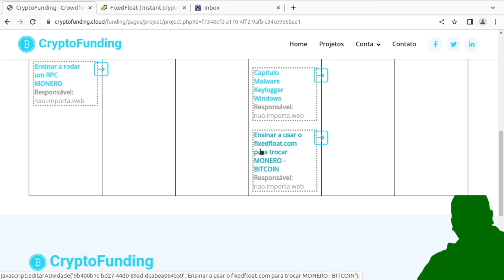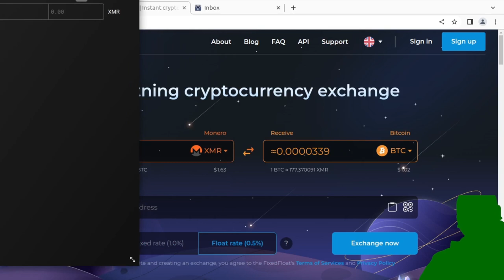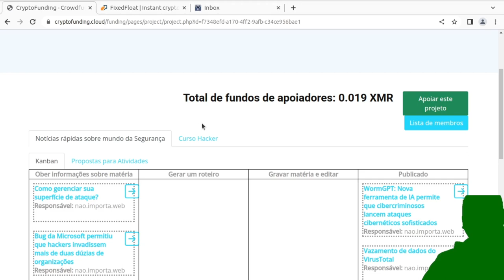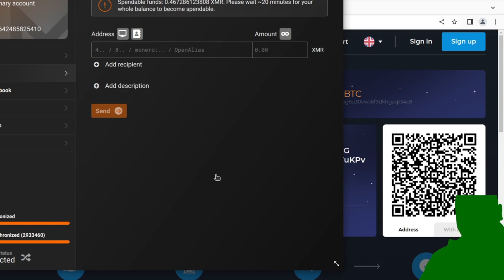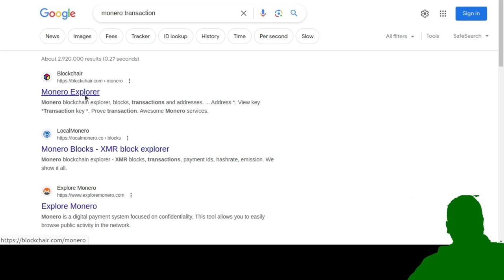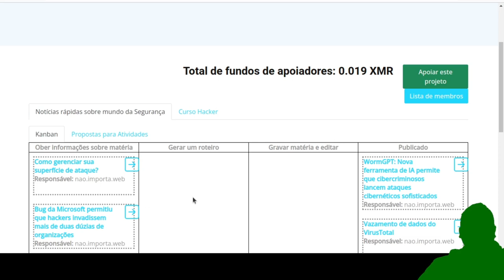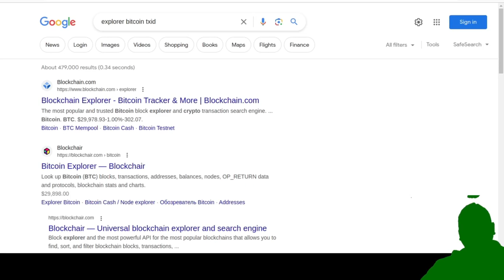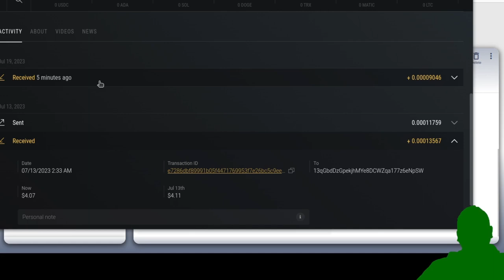Trocando MONERO por BITCOIN de forma ANÔNIMA, muito top e fácil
--- RECOMPENSAS
    1 - Acessar mais dados sobre as atividades dentro do projeto;
    2 - Poder propor atividades para a equipe de especialistas;
    3 - Acesso ao mural com notificação;
    4 - Enviar mensagem para os especialistas do projeto;
    5 - Influênciar na prioridade das atividades de seu interesse;